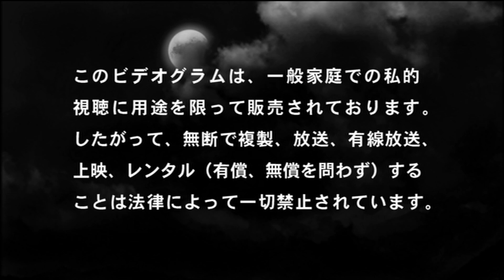フロンティアワークス ジェネオン 創通 ビデオロゴ (2007年)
2007年

ひぐらしのなく頃に 解 のDVDから。
オリジナルの音声が入った警告画面はめちゃくちゃ怖いです。